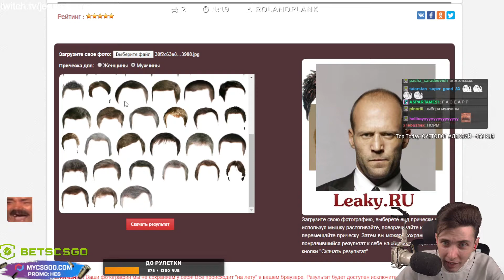Я вам запрещаю